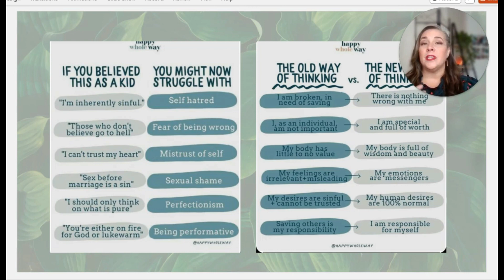Religious Deconstruction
Join us on a journey to undrstanding Religious Trauma and Donstruction. This video is a shortened version of our two-part workshop that includes worksheets, extensive commentary, and reference guides. You can purchase the whole workshop for $35.00 @beyondthesurfacewellness as of June 2nd 2024.

Religious trauma results from an event, series of events, relationships, or circumstances within or connected to religious beliefs, practices, or structures that is experienced by an individual as overwhelming or disruptive and has lasting adverse effects on a person’s physical, mental, social, emotional, or spiritual well-being."  Religious trauma (adverse religious experiences) is often an overlooked and complicated topic. It leaves its victims with many issues such as, lack of self love, loss of trust in their own body and intuition, strong fear of hell and damnation, betrayal, emotional trauma, feelings of being stigmatized, anxiety, depression, and much more.  If you or someone you know struggles with religious trauma and or spiritual wellness, I would love to help you on your journey. I myself was a victim of emotional religious trauma and have been trained in healing religious trauma and Spirituality.  Heal from the beliefs and actions that society, religion, or others have put on you. Regain your self love today, and schedule your first session today!

Benefits of Religious Trauma Coaching:
~Better Understanding of Experiences     ~Create New Habits & Patterns     ~Cope with Overwhelming Emotions

Welcome to Beyond the Surface, your gateway to a transformative and holistic wellness experience in the virtual realm. At Beyond the Surface, we believe that true well-being extends far beyond the physical, delving into the realms of mind, spirit, and emotion. Our virtual wellness center is a blend of diverse modalities, designed to offer a comprehensive approach to healing for the collective.  Our multimodal approach recognizes the interconnectedness of various healing practices, allowing you to craft a personalized wellness journey that resonates with your unique needs. Whether you seek the tranquility of meditation, the rejuvenation of yoga, the insights of mindfulness, or the balancing effects of energy work, our packages are tailored to support your individual wellness journey.